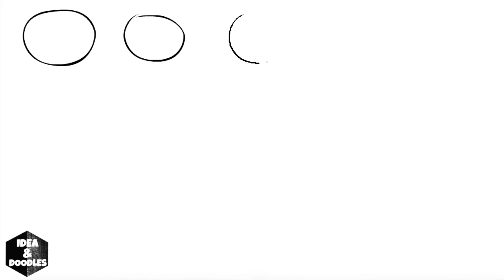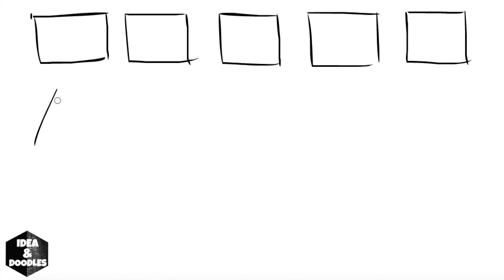Shapes by Kreative Town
Kreative Town deeply committed to teach your child and helping them realize their talent, in a fun and active environment. Artists learn basic techniques and hone skills they already have. Let them explore the world of art in a variety of courses including painting, portraiture, watercolor, poster color, cartoon animation, sketching, pastels, ink, gouache, tempera, acrylic and more. Each class offers something new and exciting for you and your child.

KREATIVE TOWN
kreativetown